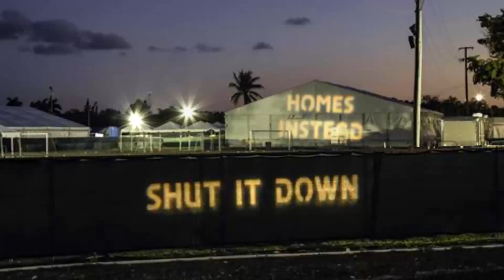Interview with the artist: Alessandra Mondolfi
At the Homestead internment camp for children seeking asylum with artist-activist Alessandra Mondolfi.